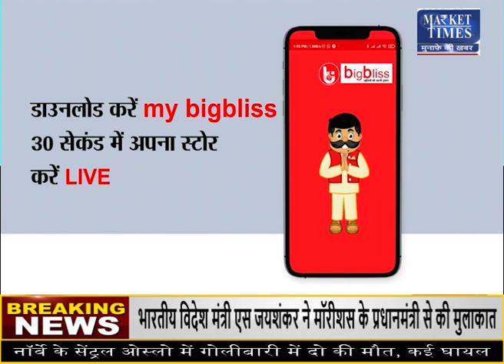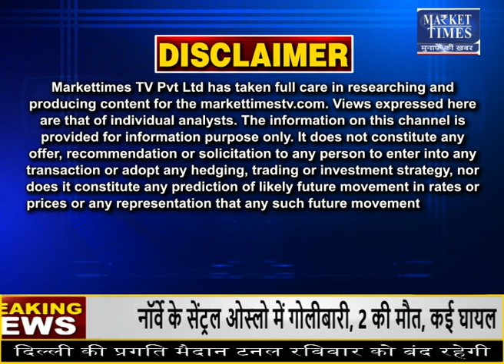दिल्ली में आने वाला है मॉनसून